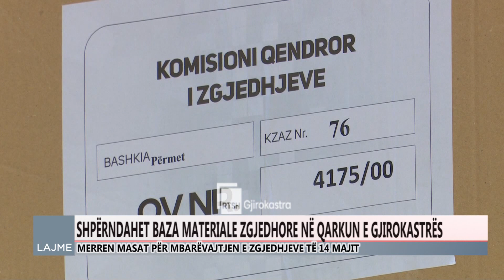ZGJEDHJET VENDORE, MBËRRIN BAZA MATERIALE ZGJEDHORE NË KZAZ